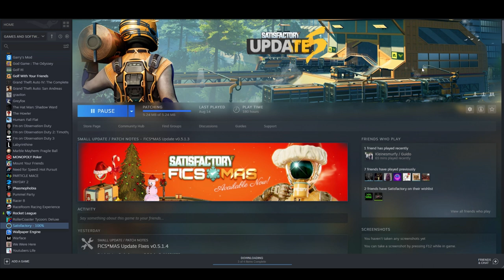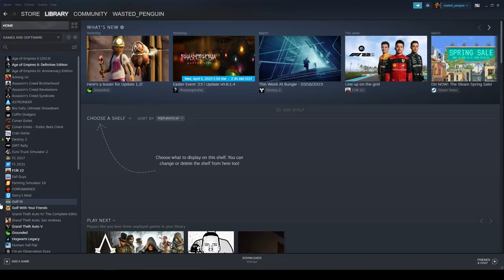Gamecompilatie AKOG 2023